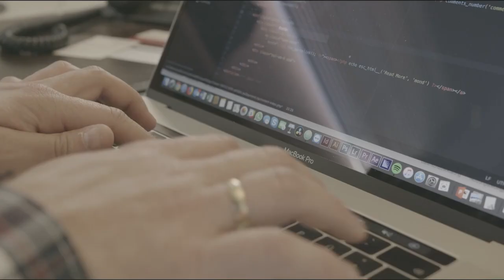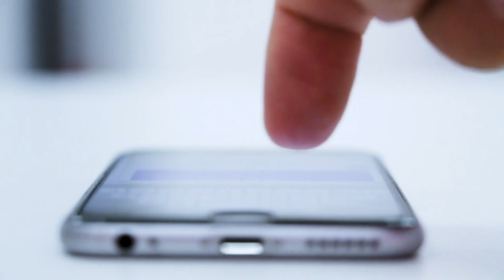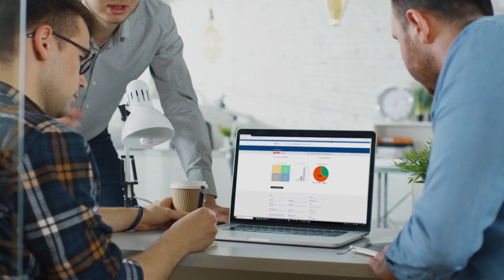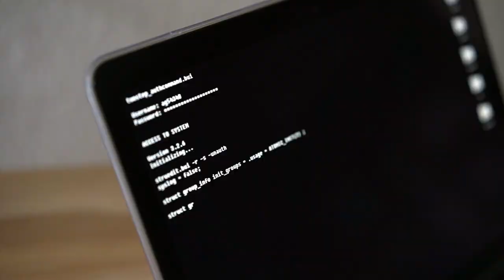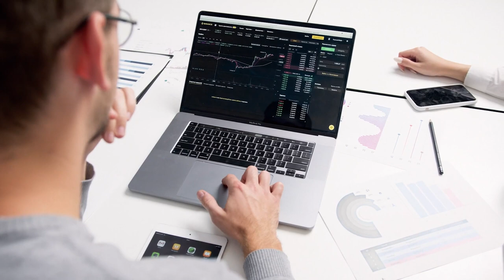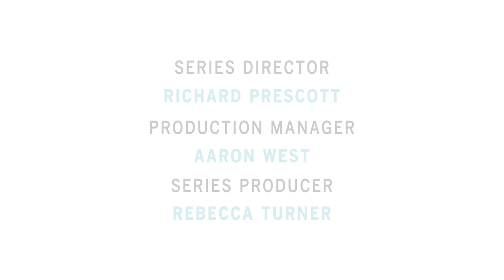Connect | Martin Cross | Digital Transformation Documentary Highlights 2022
Beyond global pandemics and geopolitical events, the importance of DigitalTransformation is growing in a world that can change overnight. Watch the highlights of the Digital Transformation documentary which was broadcast on SKY Channel 182.

This rapid transformation into the digital age has forced businesses to adapt and implement methods of digital connectivity to remain competitive .This new landscape brings into view fundamental challenges which are critical for business survival: keeping up with the latest software, ensuring effective security for customer data whilst ensuring effective processes of communication and collaboration across teams and sustaining employee satisfaction/employee retention, all in an ever-changing digital environment.

Executive TV’s latest programme: “Digital Transformation: Digital Connectivity” welcomes those at the vanguard of a digital revolution alongside their customers whose experience and expertise bears witness to such rapid evolution.

Digital Transformation: Digital Connectivity broadcast on channel, SKY 182, Sunday 24th July 2022 @10.00 am